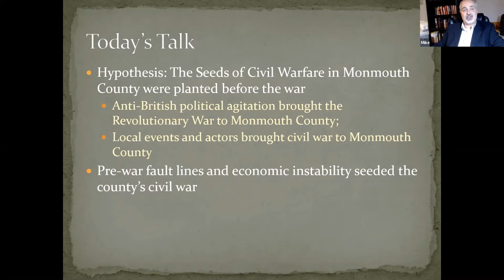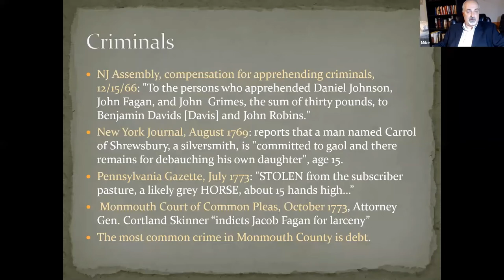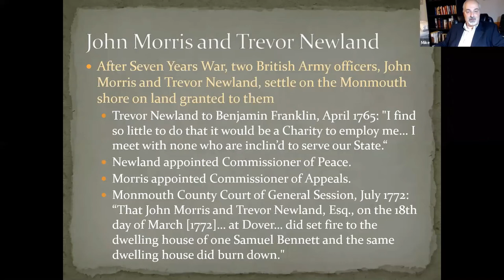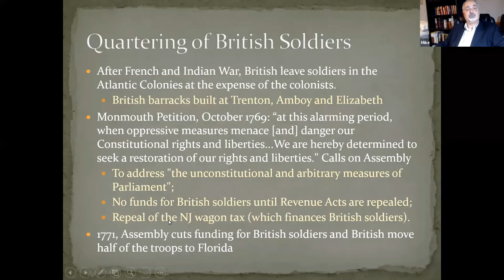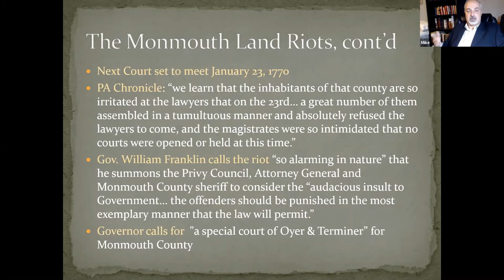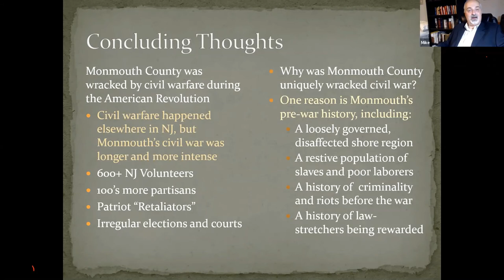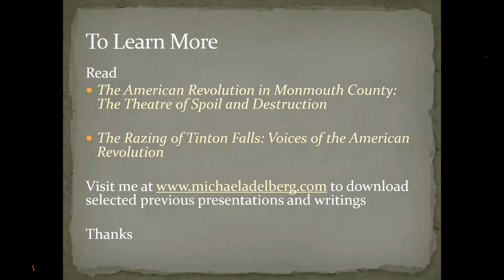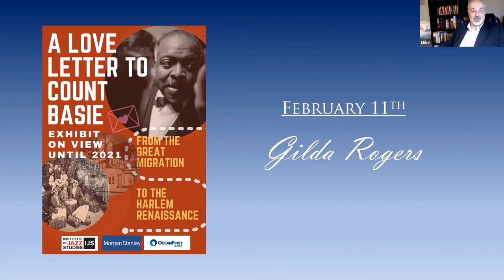Rebellion Before Revolution: Pre-War Tremors in Monmouth County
Michael Adelberg is arguably the foremost authority on the American Revolution in Monmouth County, and the award-winning author of several books, including The American Revolution in Monmouth County: The Theater of Spoil and Destruction. Monmouth was known as a hotbed of revolutionary activity, though Michael will be focusing on the events that made it a powder keg long before the Revolution divided friends and families. Of the many events that contributed to civil strife, the riots that shut down the County courts two-and-a-half centuries ago will be highlighted.